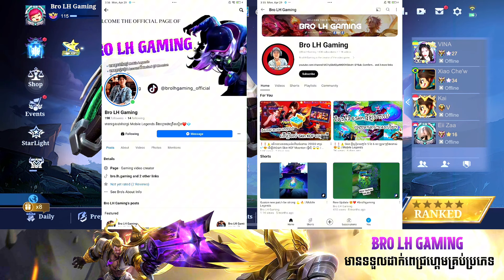❗️❗️⚠️របៀបចាប់ Skin Exorcists Event 10 Draw ហេងបាន Skin ភ្លាមៗ 😱😱 | Mobile Legends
๏ Topic : ❗️❗️⚠️របៀបចាប់ Skin Exorcists Event 10 Draw ហេងបាន Skin ភ្លាមៗ 😱😱 | Mobile Legends

10K ✅
20K ✅
30K ✅
40K ✅
50K ✅
60K ✅
70K not yet
80K not yet
90K not yet
100K not yet